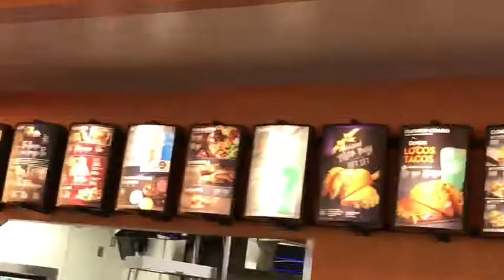Learning about Fear at youth group